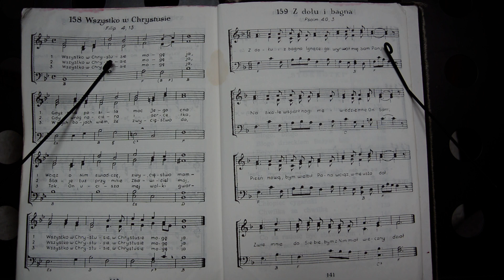159. Z dołu i bagna - Psalm 40 , 3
Pieśni - Stokrotki